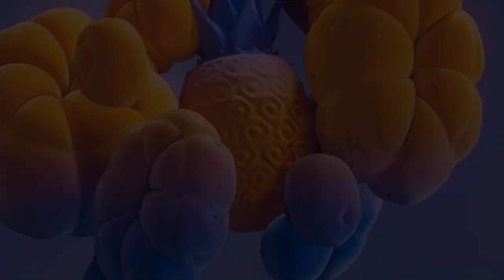แม่เจ้าโว้ย! เอ้ ชุติมา นุ่งวันพีซโชว์หุ่นเซี๊ยะ ในวัย 57 อก เอว สะโพก มาเต็มทุกช็อต